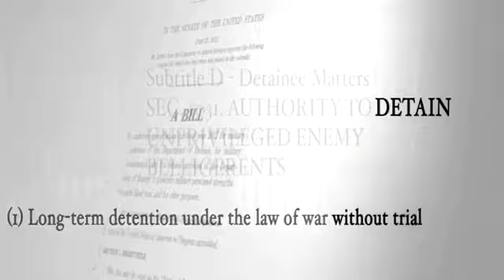Drayden Maryland Bankruptcy Lawyers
Call filing bankruptcy chapter 7 filing for bankruptcy chapter 13 Chapter 7 Bankruptcy Attorney Chapter 13 Bankruptcy Lawyer chapter 11 bankruptcy laws Drayden Maryland